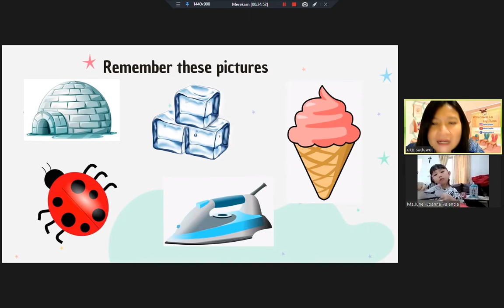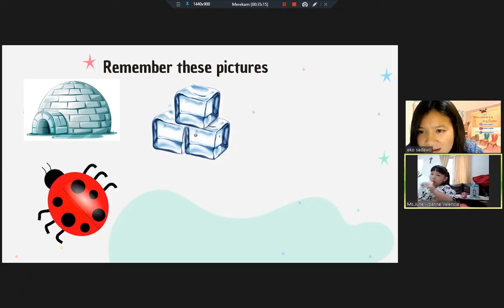Main game sambil menghafal (Online Class)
Register now and make your English fluent ... 😊

Our Official Address :
Ruko Pasar Jatibaru Blok B no. 21 Periuk, Tangerang.

Ruko Diamond 3 No. 70 Gading Serpong, Tangerang.

Wisma Harapan Cluster Alamanda Blok E1 No. 73 Regency, Tangerang.